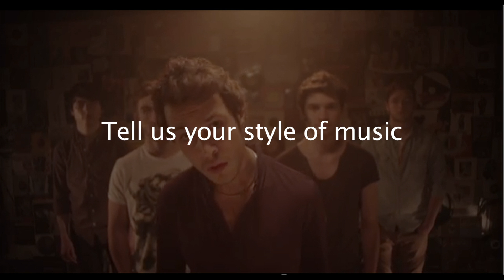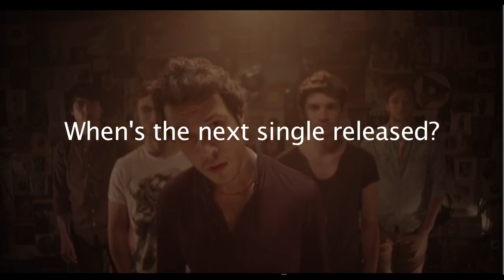WNOL Interviews: Owen from Longfellow